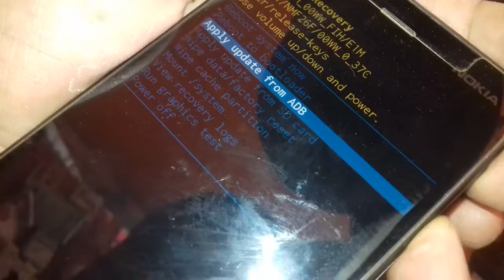nokia 2,3,4,5,6 5.1 hard reset nokia all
नमस्कार साथीहरु तपाइहरु लाइ स्वागत छ hamro aaidiya youtube channel  मा

हामीले यहा mobile, computer, internet, technology, apps review , सम्बन्धी विभिन्न जानकारी मुलक सामग्री हरु नेपालि भाषामा प्रसारण गर्छो/